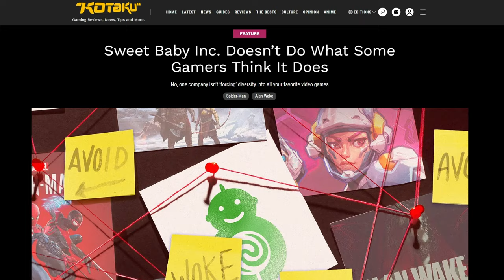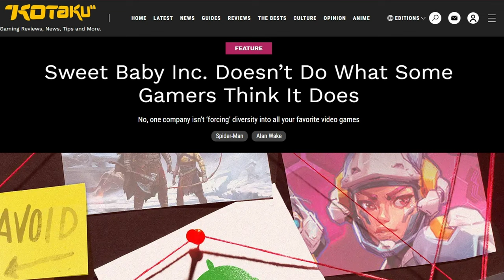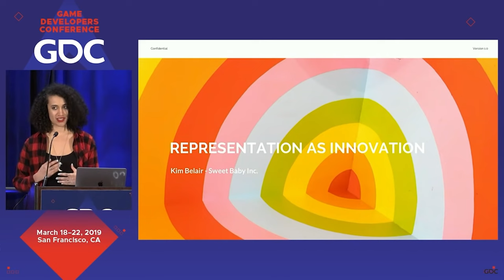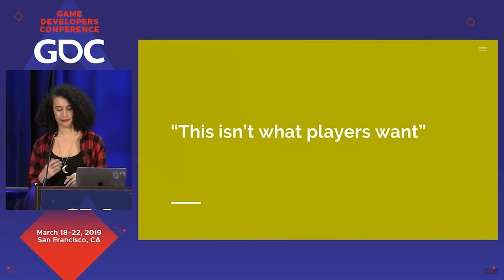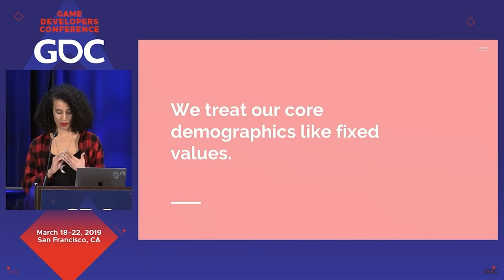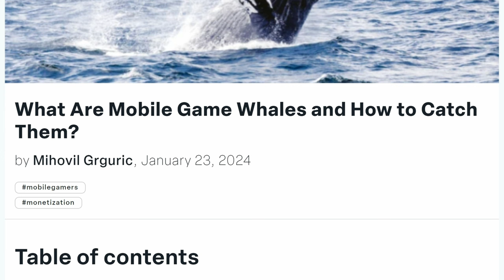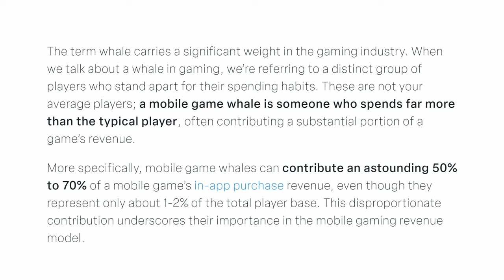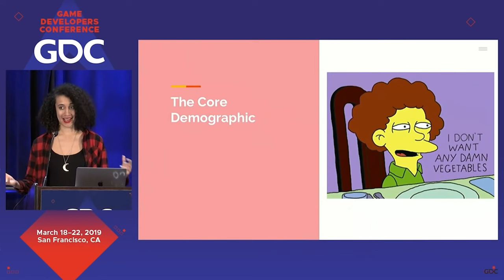What's Sweet Baby Inc REALLY Up To? 🔎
They're forcing diversity! Or... maybe they invented a "progressive" excuse to hunt for whales? Representation doc

0:00 Gamergate 2
1:19 Sweet Baby Controversy and DEI in Games
2:52 Saga Anderson in Alan Wake 2
4:12 DEI Serving Capital and Sweet Baby's Role
5:44 Kim Belair on Marketing and Demographics
7:00 Creating Diverse Whales
8:18 "Picky Babies"
9:36 The Fight for the Ideal Consumer
12:12 Culture War as a Red Herring
13:30 Futility
14:53 Final Thoughts

In this video, we dive into the gaming world's latest controversy surrounding Sweet Baby Inc., a consulting firm accused of injecting forced diversity into popular titles like Alan Wake 2. The backlash against Sweet Baby Inc. has escalated, with discussions on whether the firm is ruining games and the nature of woke consulting in the gaming industry. We explore the role of Sweet Baby Inc. in the so-called 'Gamergate 2' and the controversy over wokeness and diversity in gaming.

Content creators like Clownfish TV have highlighted the worsening backlash in 'Sweet Baby Inc. Backlash Gets WORSE! Gaming Journos' LAST STAND?!' while Asmongold TV delves into the behavior of Sweet Baby's narrative designer in 'Sweet Baby's Narrative Designer Is Unhinged..' The Critical Drinker's 'When Gamers Fight Back - The Sweet Baby Inc Backlash' provides insights into the gaming community's response to increasing wokeness in Western game companies.

We also touch on Alteori's 'Unpacking SWEET BABY INC Co-Founder's Comments' and SomeOrdinaryGamers' 'Sweet Baby Inc Is Awful...' to further understand the implications of Sweet Baby Inc.'s actions. RGT 85's 'The INSANE Hypocrisy Of Sweet Baby Inc. EXPOSED!' adds another layer to the discussion, highlighting the firm's contradictory behavior.

This video aims to shed light on the ongoing debate over woke video games and the impact of diversity and inclusion initiatives in the gaming community. Join us as we navigate the complexities of wokeism, saga Anderson, and the reactions of the gaming community to this evolving controversy. Kotaku's coverage of Sweet Baby Inc. is not good, and the broader conversation around diversity and inclusion in the gaming industry. could easily get a lot worse.

Is Sweet Baby Inc. really as bad as they say? Or are they worse? In this video, we'll uncover the truth about this controversial gaming news site and compare it to popular media sources like Fox News and Vaush. Don't believe everything you hear - watch this video to find out the real story behind Sweet Baby Inc. and the gaming industry.